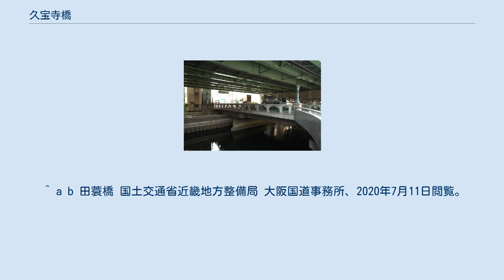久宝寺橋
久宝寺橋（きゅうほうじばし）は、大阪府大阪市中央区にある東横堀川にかかっている橋。
 当地にあったといわれている寺の名に由来する。
ただし、1612年（慶長17年）からの道頓堀川開削で河内の久宝寺村から人々が移住したのに由来するという説もある。
 現在の橋は1965年（昭和14年）に架け替えられたもので、橋長41.5m、幅員12.6m、三径間ゲルバー式鉄筋コンクリート桁橋となっている。
 1965年（昭和40年）の阪神高速1号環状線南行きの開通によって、頭上を高速道路の高架で覆われるようになり、南東袂で長堀入口への入路を南へ分岐する現在の形状に改修された。
なお、久宝寺橋を含む南久宝寺町通は東行き一方通行であるため、長堀入口を利用するには必ず西詰から久宝寺橋を渡り、右折することになる。
 久宝寺橋から船場を西へ伸びる町通りは南久宝寺町1～4丁目である。
繊維問屋街になっている。
 久宝寺橋から東へ伸びる町通りは、最初は「材木町」、続いて内久宝寺町4～3丁目、谷町5丁目（交差点）で谷町筋、法円坂2丁目、上町交差点で上町筋を超えると、難波宮跡公園の南端になる。
 ^ a b 田蓑橋 国土交通省近畿地方整備局 大阪国道事務所、2020年7月11日閲覧。